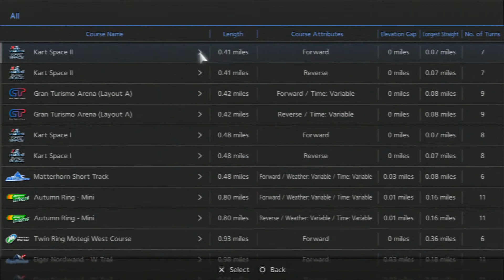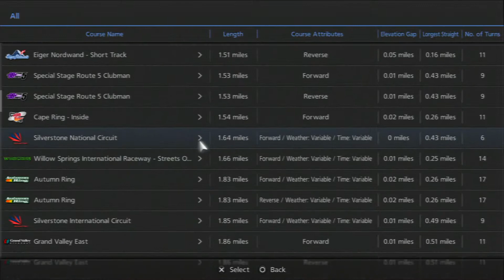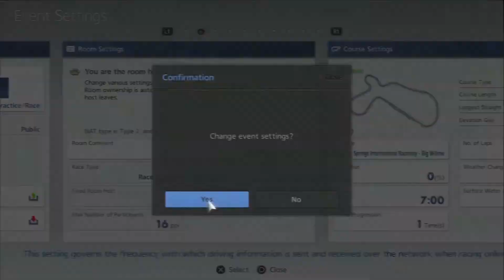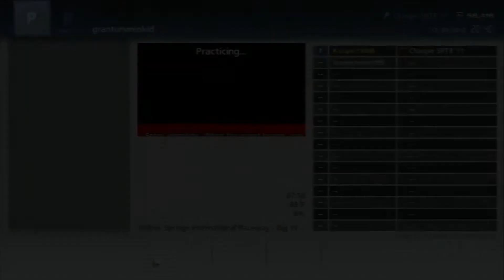Gran Turismo 6 Walk Thru Part 18 multiplayer Smokey and the Bandit HD1080P